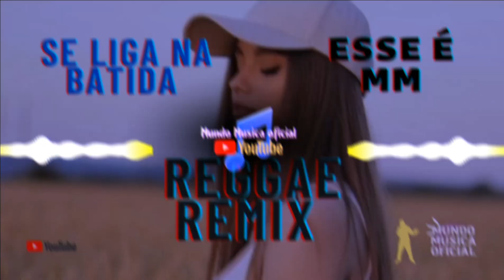Reggae remix internacional _ vs - 2k22 ((@mundomusicaoficial99))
Aqui toca aqui vc ouve Mundo Musica oficial